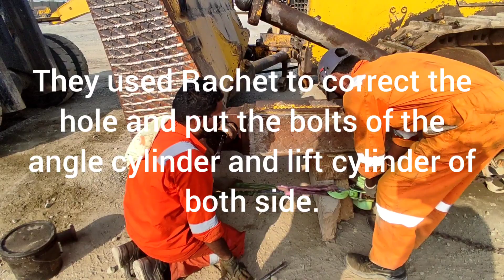Fitting Blade and Angle cylinder lastly Lift cylinder of Caterpillars D8R dozer#caterpillar